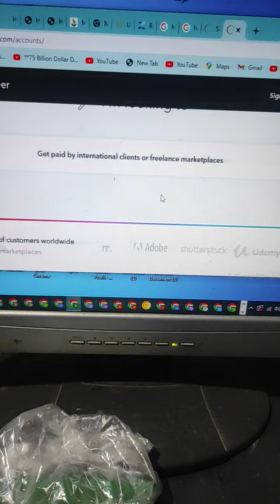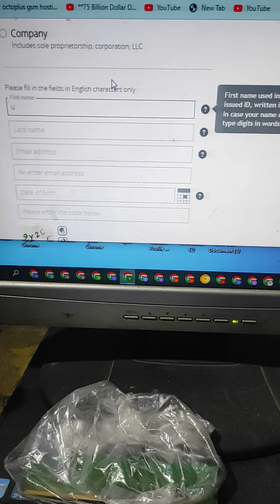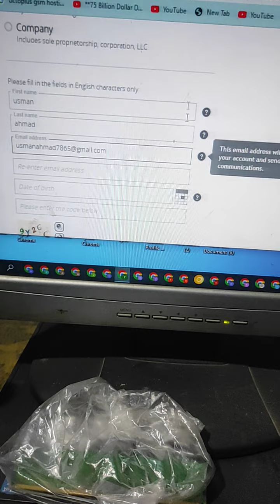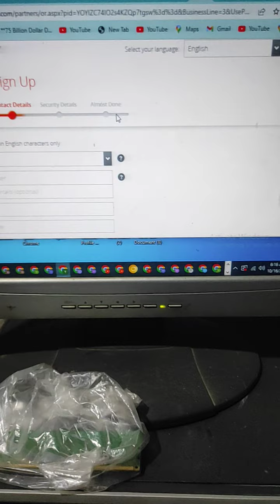How to create paynoeer account 2022